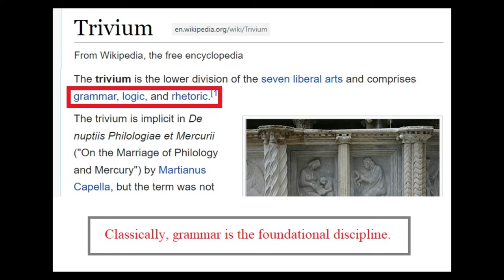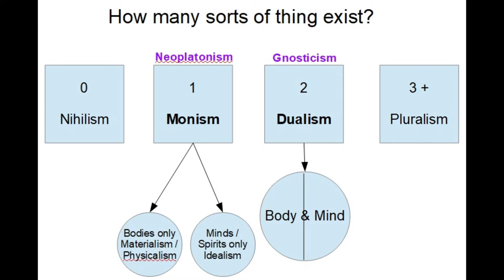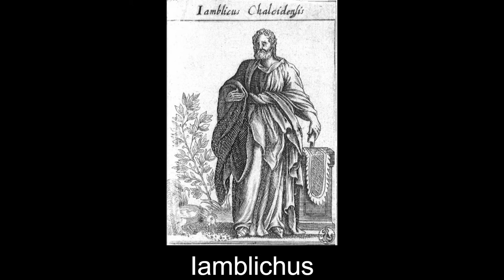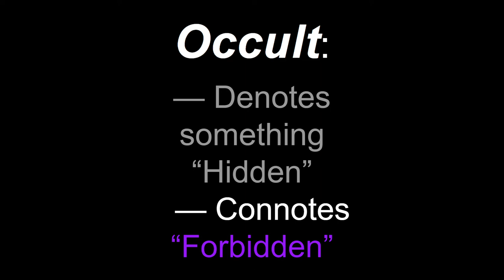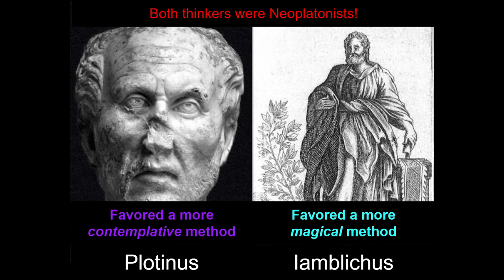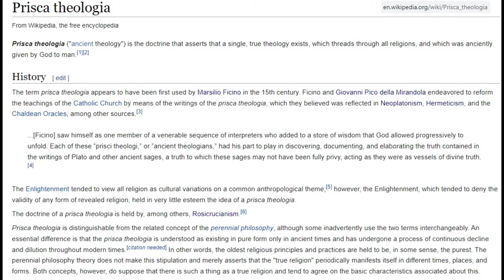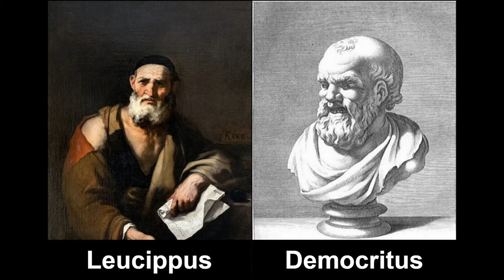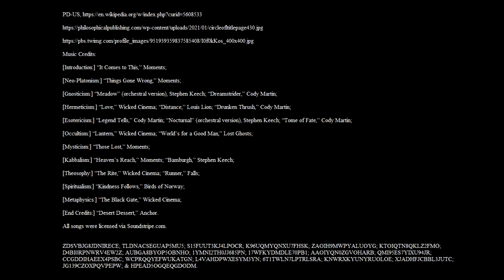10 Arcane Words: Neo-Platonic, Gnostic, Hermetic, Kabbalistic & more (Occultic, Mystic, Theosophic)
In this video, I will sketch the basic meaning of -- and differentiate -- ten (10) arcane words that are easy to confuse and misuse.

Although we will make passing mention of terms like "Freemasonry," "Martinism," "Rosicrucianism," and "Sufism," those -- and others -- will be the subjects of future presentations. At present, we'll focus upon:

(1) Neo-Platonism
(2) Gnosticism
(3) Hermeticism
(4) Esotericism
(5) Occultism
(6) Mysticism
(7) Kabbalism
(8) Theosophy
(9) Spiritualism
(10) Metaphysics

The aim is to provide viewers with working definitions of the named concepts, as well as with passing familiarity with key figures in each movement.